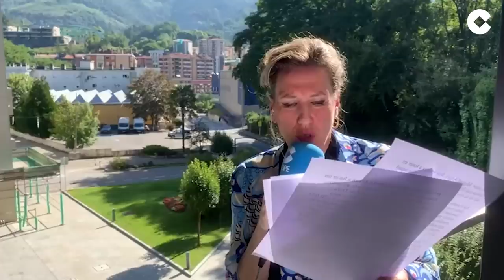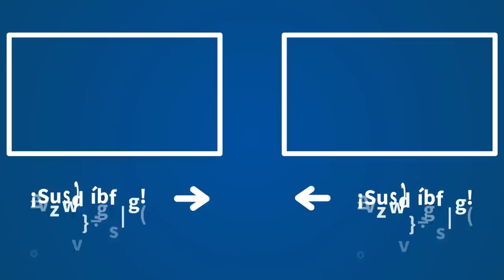Schlichting: "Allí te dejaron, Miguel Ángel, boca abajo y con las manos atadas. Todavía respirabas"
Cristina López Schlichting, directora de 'Fin de semana' en COPE, relata, en el 25 aniversario de su muerte, los últimos minutos de Miguel Ángel Blanco.